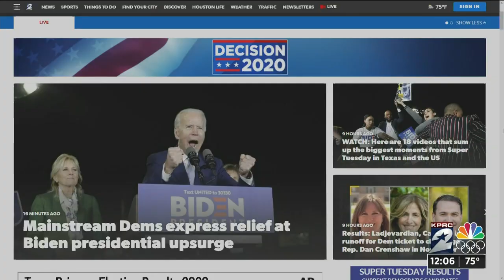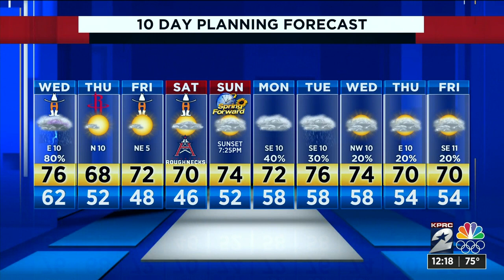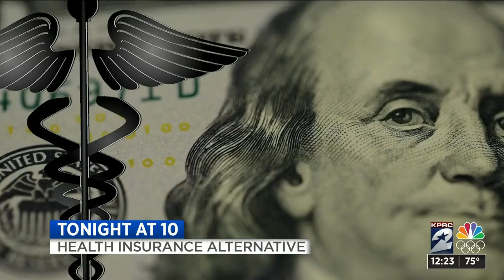KPRC 2 News at Noon : Mar 04, 2020